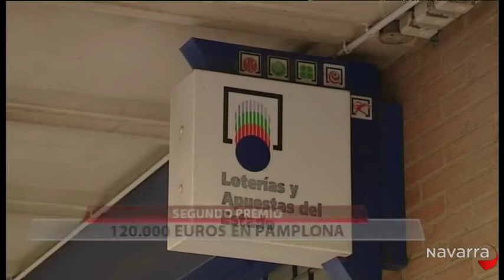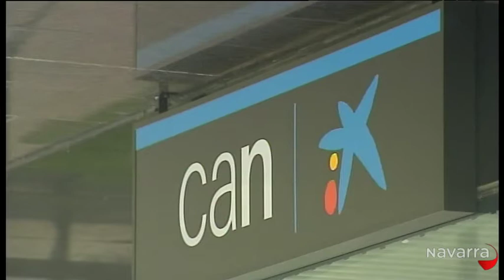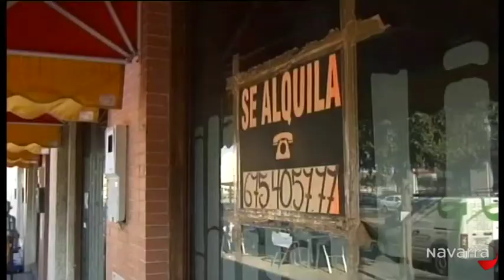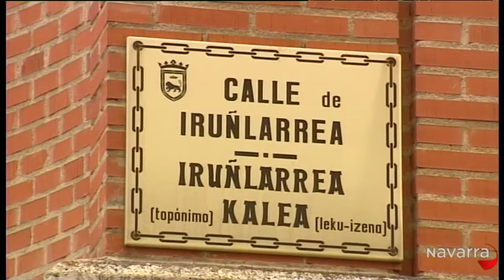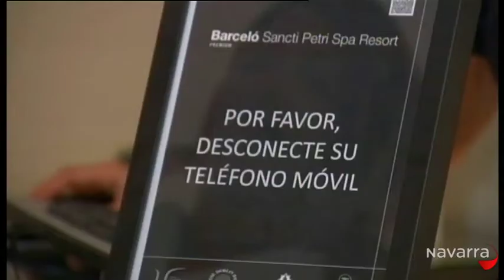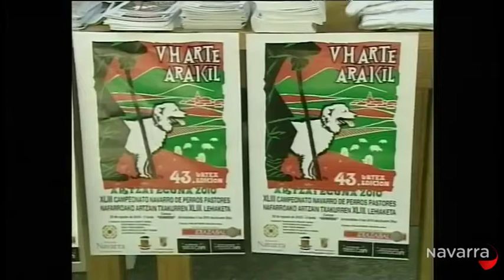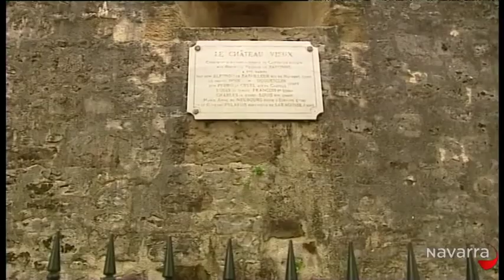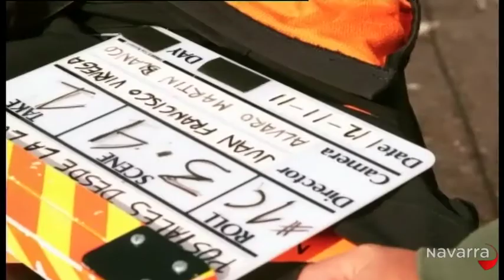Informativo 20:30 horas 24 agosto 2013